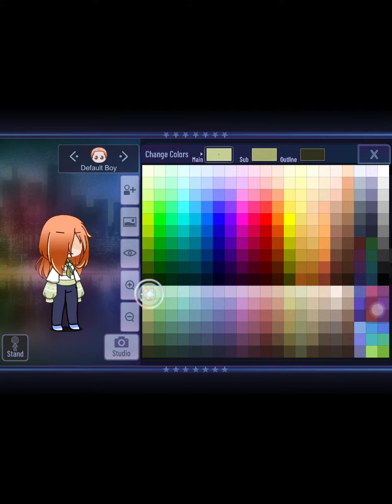| Making songs into Gacha characters | PT:2 | Comment songs I should do! | Short |